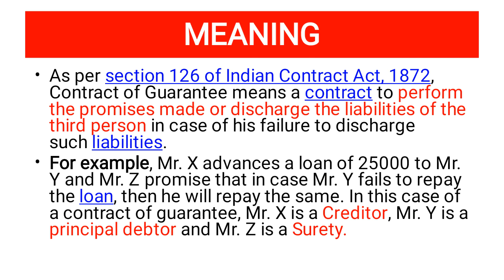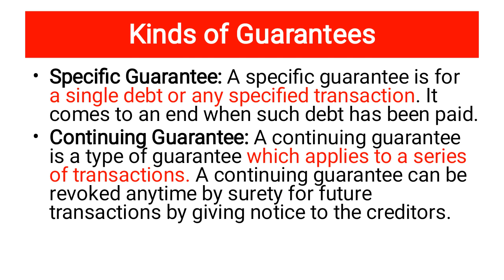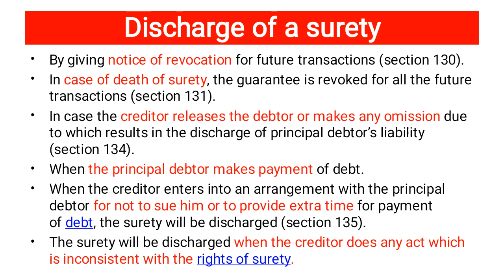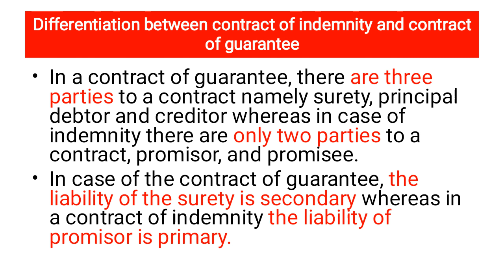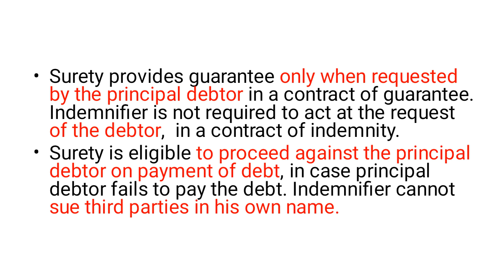Contract of guarantee |Special Contracts | UGC NET/JRF | B.COM | Hindi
basic concept about contract of gurantee